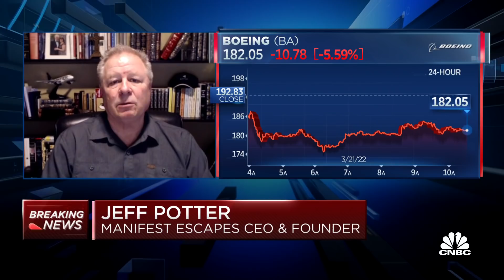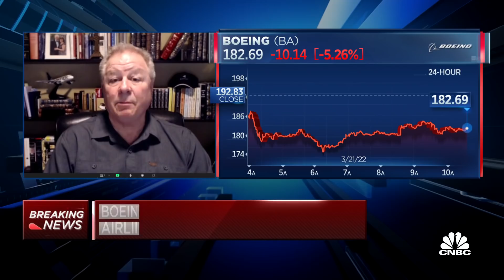Boeing 737 operated by China Eastern Airlines crashes with 132 on board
Jeff Potter, former Frontier Airlines CEO and Manifest Escapes CEO and founder, joins 'Squawk on the Street' to discuss a Boeing 737's recent crash, where airplane-makers have made the most strides and more.